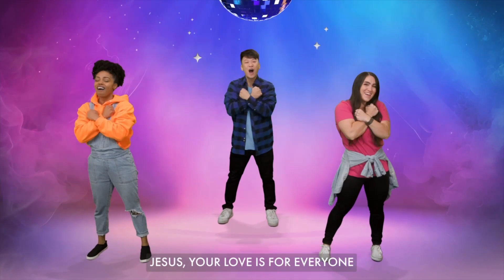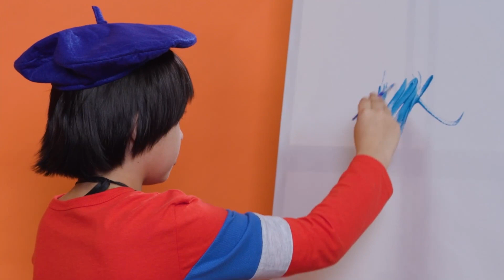CovKids Online (Preschool) June 16